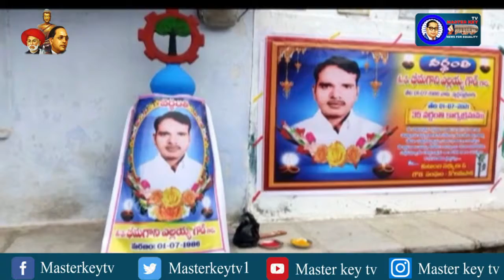భీమ గాని ఎల్లయ్య గౌడ్ 35 వ వర్ధంతి-గౌడ సంఘం-యాదాద్రి భువనగిరి....|| Masterkey tv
యాదాద్రి భువనగిరి జిల్లా ఆలేరు మండలం కొలనుపాక గ్రామంలో గౌడ సంఘం ఆధ్వర్యంలో భీమ గాని ఎల్లయ్య గౌడ్ 35 వ వర్ధంతి వేడుకలు నిర్వహించారు. ఈ సందర్భంగా గౌడ సంఘం సీనియర్ నాయకులు కోటగిరి విటల్ గౌడ్ మాట్లాడుతూ. ఆ రోజుల్లో గౌడ సంఘం నిర్మాణం కోసం ఎంతగానో అహర్నిశలు కృషి చేశారని తెలిపారు.ఆయన జ్ఞాపకాలు ఈనాటి తరం గుర్తు పెట్టుకోవాలని సూచించారు.అనంతరం సంఘం సీనియర్ నాయకులను ఘనంగా సన్మానించారు